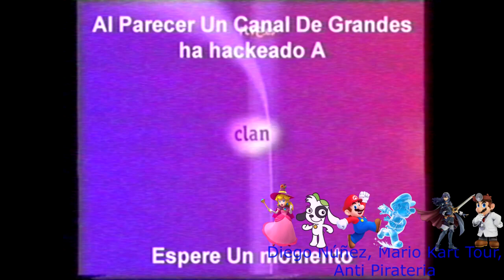[FALSO] Disney Channel (Latinoamérica) hackea a Clan TVE (España, 2010)